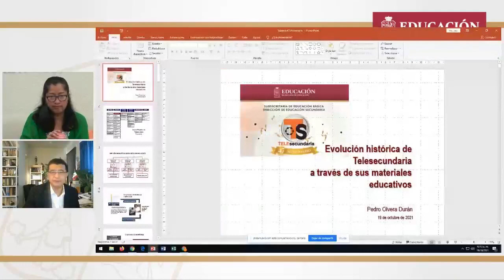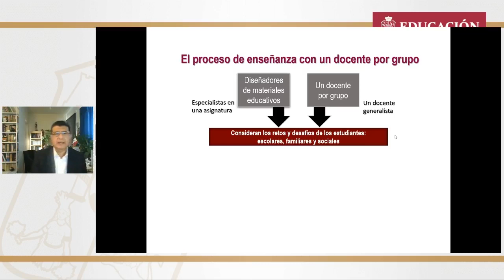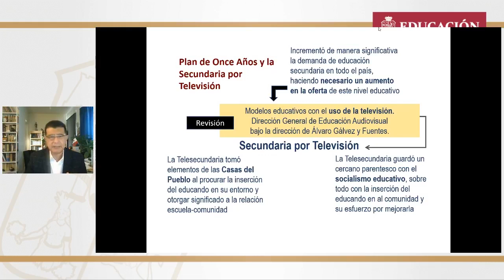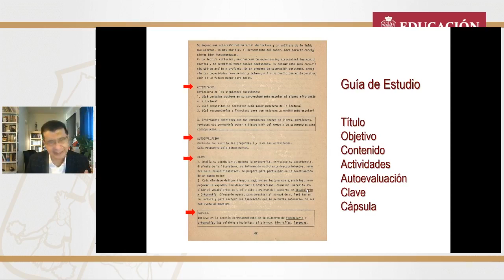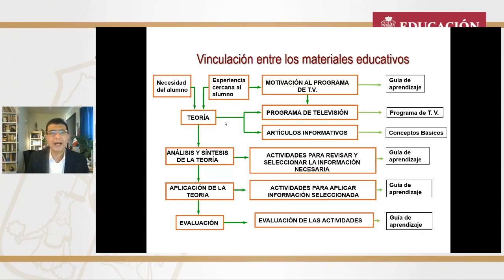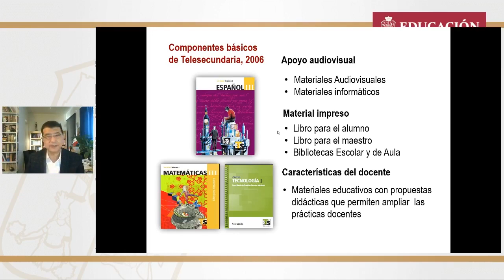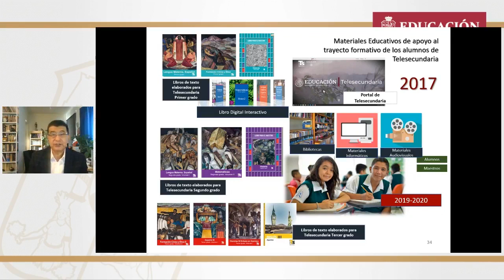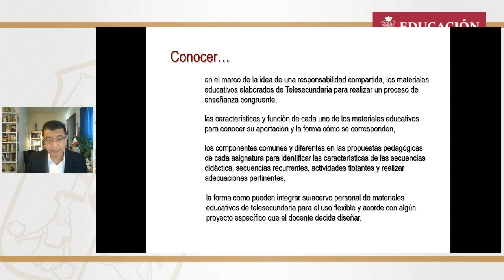47 Aniversario de las Escuelas Telesecundarias en Tabasco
CONFERENCIA:
Evolución histórica de Telesecundaria a través de sus materiales educativos.